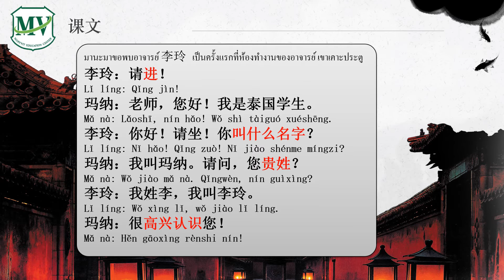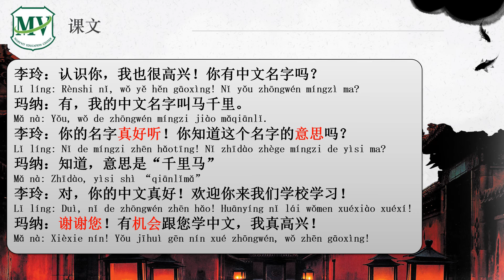第十二课：课文 ภาษาจีนทั่วไป ม.4